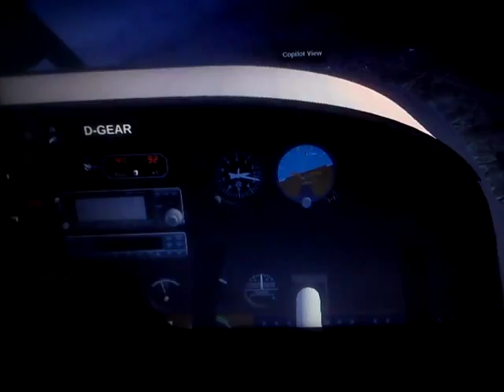Let's play FlightGear 3.4 #1